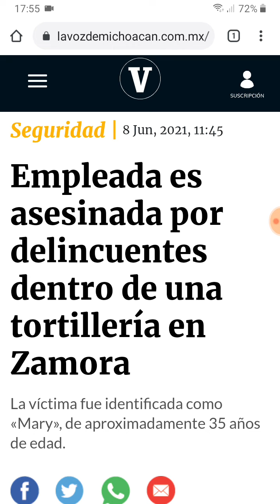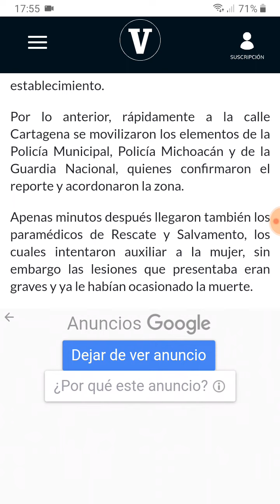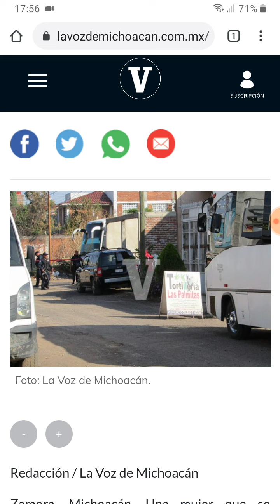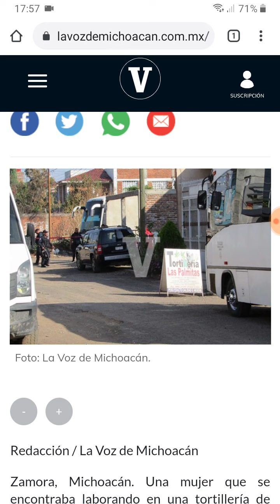Una empleada de tortillería en Zamora, Michoacán el 08 de Junio del 2021